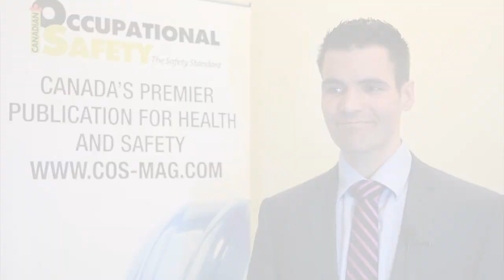Understanding the relationship between marijuana and OHS